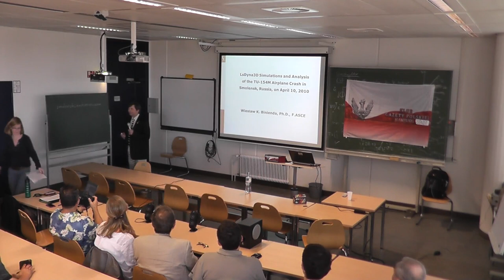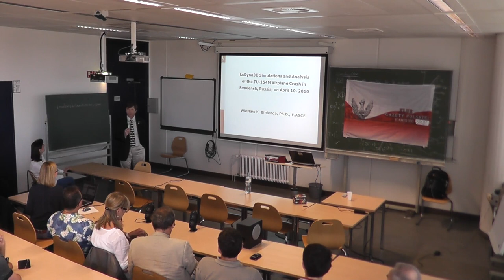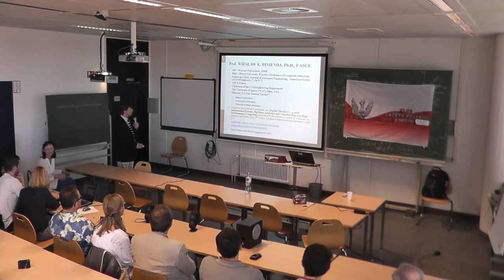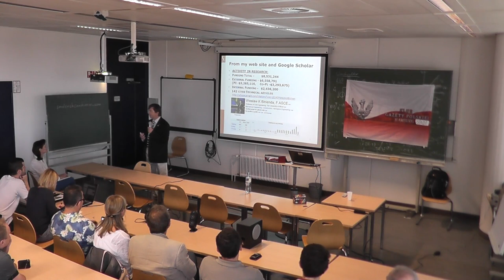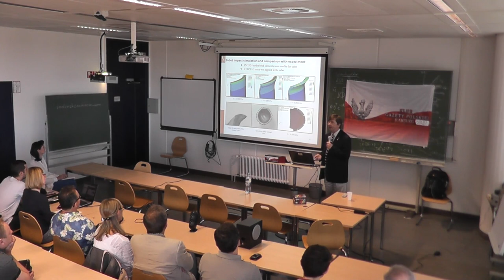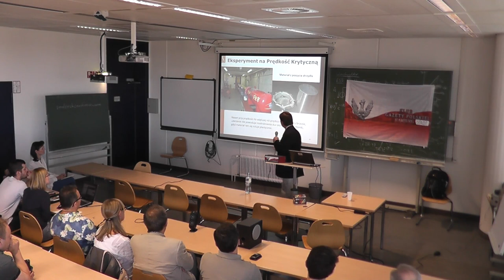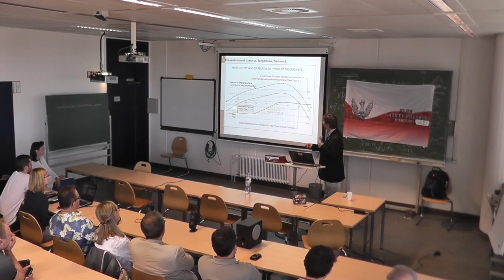Professor Binienda w Hamburgu 1v3